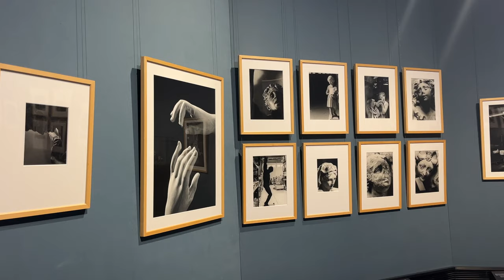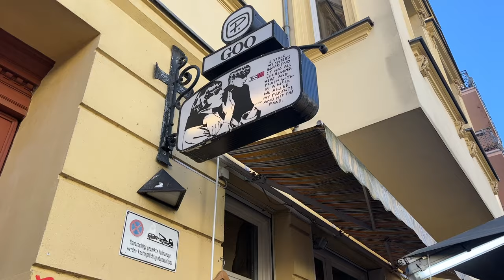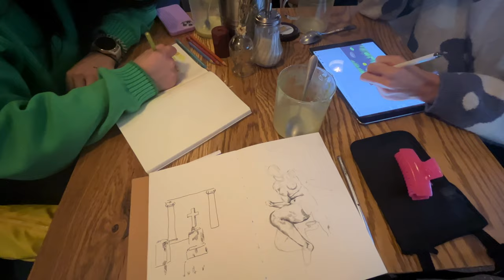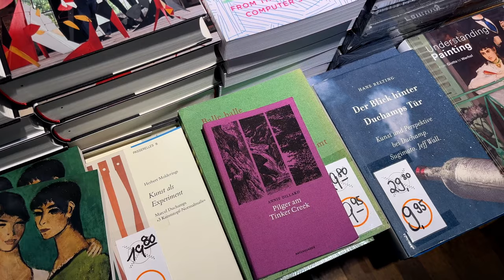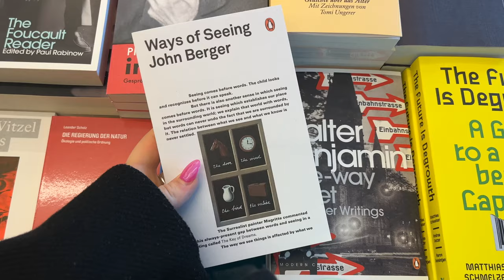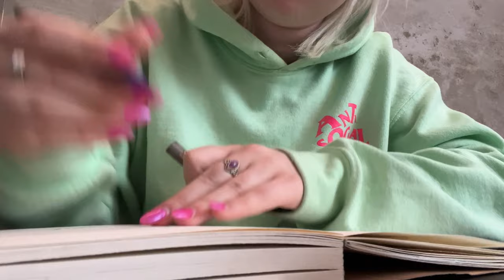EXPLORING BERLIN | travelling artist diaries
In this one I spend a week or so in Berlin exploring, going to galleries and meeting new friends!! I also had lots of fun shooting film in and around Berlin.

So inspired by the wonderful @naesworld who I got the chance to meet with.

Find Nae here:
@kalepipe & @naesstudio on ig
@naesworld on youtube

Jusuf:
@jusufreihard on ig
@Jusufreinhard on youtube

Victoria:
@leapwithme on ig